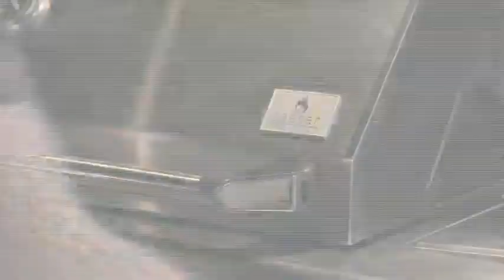שף על האש עונה 4 - ערוסה על גריל גז CAESAR GRILL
השף עומר מילר חוזר לעונה 4 וצולה על מיטב גרילי הגז של כרמל דיירקט

ערוסה :

מצרכים:

1 פלפל ירוק חריף (לפי הטעם)
1 צרור אורגנו טרי
3 שיני שום
זרעי כמון
½ קילו כתף טלה טחון
1 כפית סחוג
3 פיתות חצויות לרוחב
שמן פפריקה (מתוקה או חריפה, לפי הטעם)

אופן ההכנה:

1. קוצצים את הפלפל החריף, השום, זרעי הכמון והאורגנו.
2. מערבבים בקערה עם הבשר, מתבלים במלח, פלפל וסחוג. לשים ומערבבים את הבשר עם התבלינים.
3. פורסים את הפיתות לרוחב, ממלאים את הפיתות בתערובת הקבב ומהדקים היטב.
4. מכסים בעזרת חצי הפיתה השני ומברישים מלמעלה בשמן פפריקה.
5. מניחים את הפיתות על הגריל, קודם על הצד של השמן, ולוחצים היטב. מורחים גם את הצד העליון בשמן פפריקה וצולים במשך 2 דקות מכל צד על הCAESAR GRILL.

סלט בורגול כרובית

מצרכים
1 ראש כרובית מגורר על פומפיה
1 כוס פטרוזיליה קצוצה
1 כוס כוסברה קצוצה
1 כוס בצל ירוק
1 מלפפון חתוך לקוביות
1 לימון סחוט
4 כפות שמן זית
מלח, פלפל

אופן ההכנה
מערבבים את כל המרכיבים יחד ומגישים.

בתאבון